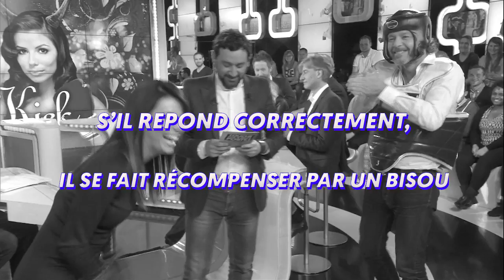Il y a quatre ans dans TPMP... Jean-Michel Maire se faisait boxer par Eva Longoria ! (vidéo)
Que s'est-il passé il y a quatre ans jour pour jour dans "Touche pas à mon poste" ? Le 13 mai 2014, Cyril Hanouna recevait l'actrice mondialement connue Eva Longoria ! Lors d'un jeu, Eva Longoria a été invitée à boxer Jean-Michel Maire qui a certainement vécu la meilleure émission de sa vie. Une séquence très drôle à revoir sur Non Stop Hanouna grâce à la vidéo en tête d'article.